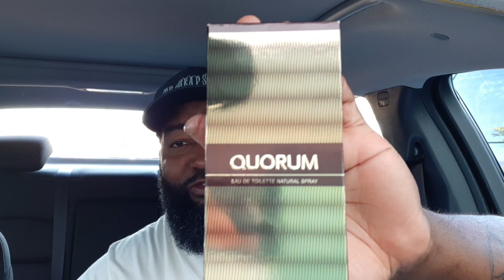New year SOTD QUORUM